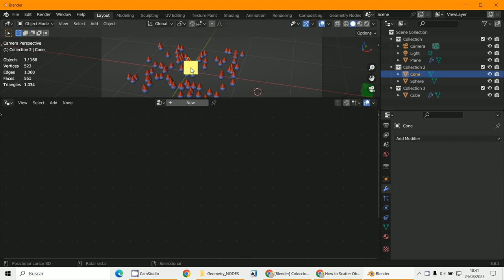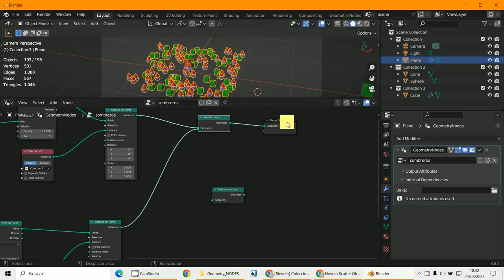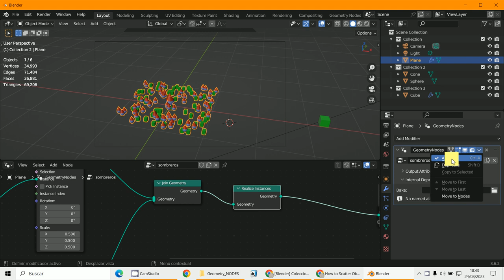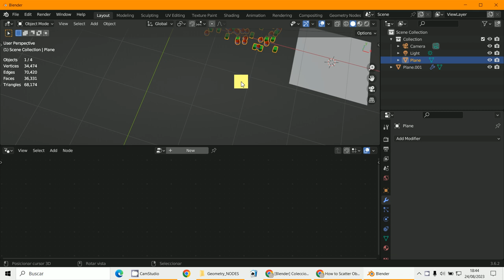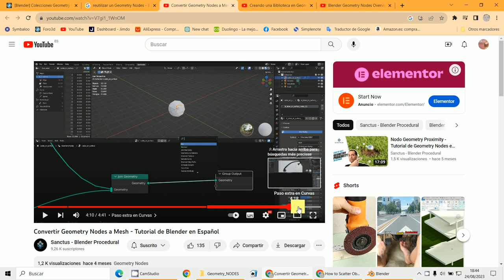Realize Instances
3D Blender 3.6.2
Geometry Nodes